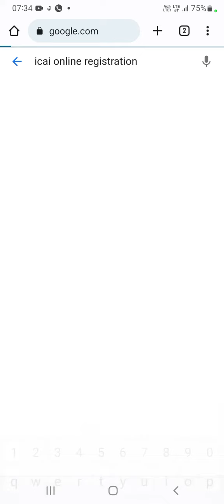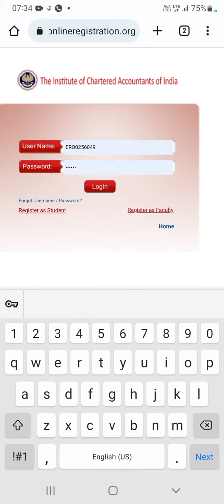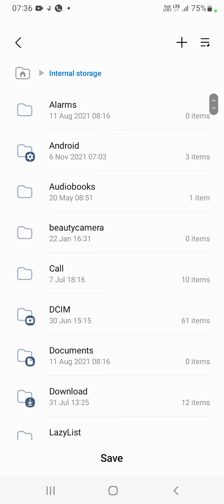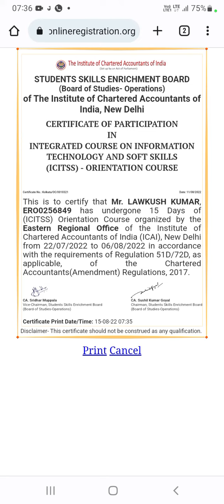How to Download Certificate of ITT and OP||Certificate of ICITSS|| Orientation programme Certificate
LOVEKUSH PATEL